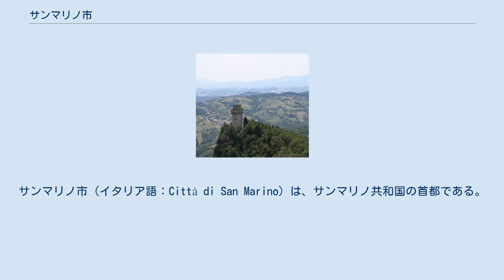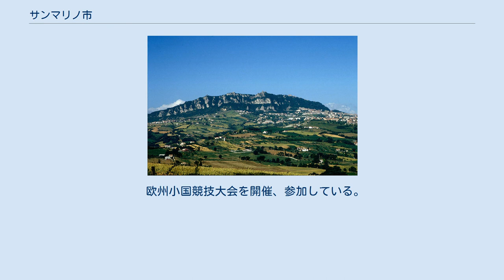サンマリノ市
サンマリノ市（イタリア語：Città di San Marino）は、サンマリノ共和国の首都である。
 サンマリノ共和国はバチカンやモナコのような単一の都市国家ではなく、複数の行政区画により構成されるため、特に首都を指す場合は各言語で「市」に相当する単語を付けて国名と区別するようにしている。
 イタリア半島の北緯43度56分、東経12度27分に位置し、アドリア海に近い。
面積7.09 km²。
毎年300万人以上の観光客が訪れ、観光客の85%がイタリア人である。
首都ではあるが、経済の中心はサンマリノではなく、ボルゴ・マッジョーレである。
人口でもドガーナ、ボルゴ・マッジョーレに次ぐ同国3位。
サンマリノ共和国で最も高いティターノ山の西の斜面に位置する。
 301年、イタリア半島の対岸ダルマツィアの石工マリヌス（聖マリノ）が、ローマ帝国皇帝ディオクレティアヌスによるキリスト教迫害を逃れるために、仲間と共にティターノ山に来て、この街を作った。
ヨーロッパ最古の共和国の誕生であるが、国土は今のサンマリノ市の範囲でしかなかった。
市の中心部は、周囲に配された3つの塔が盾となって防御された。
特に11世紀に建設されたグアイタの塔は、外敵の侵攻を良く押し留めた。
十字軍の侵攻で、13世紀には第2の塔が、14世紀にはティターノ山頂に最後の3番目の塔が作られた。
人口が増えるに従って、サンマリノ市の区域（つまりサンマリノ共和国の国土）は広がったが、土地は全て購入か契約によるものである。
 石の切り出し、及びその加工業が盛んである。
観光や郵便切手の売り上げも大きい。
 市内は玉石を敷き詰めた細い舗装道路で名高い。
市の中心部には車は乗り入れできない。
 イタリアのリミニに至るリミニ=サンマリノ鉄道がベニート・ムッソリーニの政権下で第二次世界大戦前に作られたが、現在は運行していない。
 ボルゴ・マッジョーレへは、1.5kmのケーブルカーがある。
 サンマリノ市の旧市街やティターノ山の塔などは、2008年に「サンマリノの歴史地区とティターノ山」の名で世界遺産（文化遺産）に登録された。
世界最古として知られる、中世以来続くサンマリノの共和制の優れた証拠としての歴史的価値が評価されたものである。
 欧州小国競技大会を開催、参加している。
サッカークラブSSムラタ、SPトレ・ペンネの本拠地。